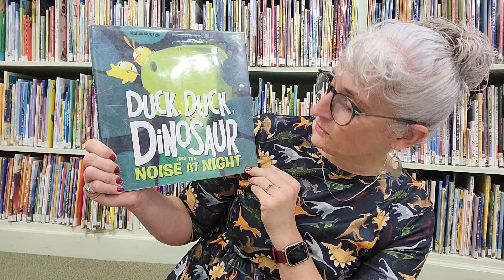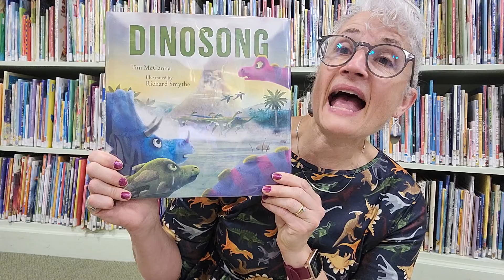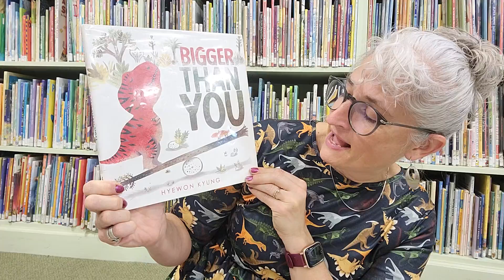Dino books to add to your READ 📚 list!